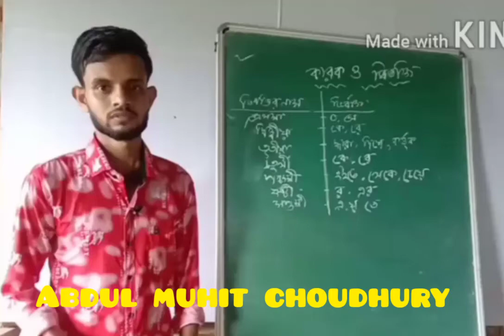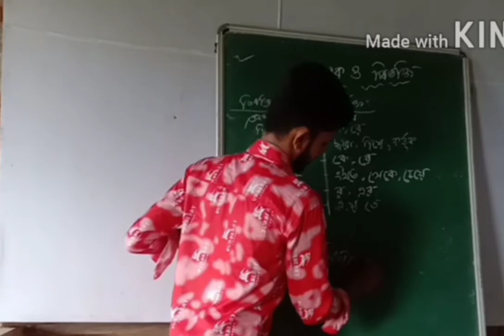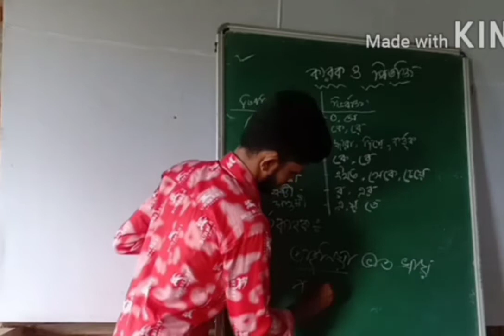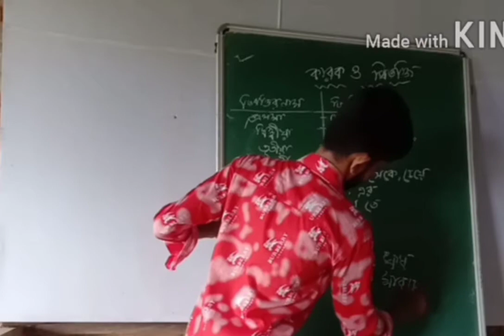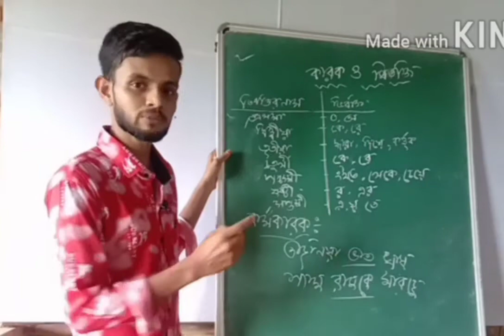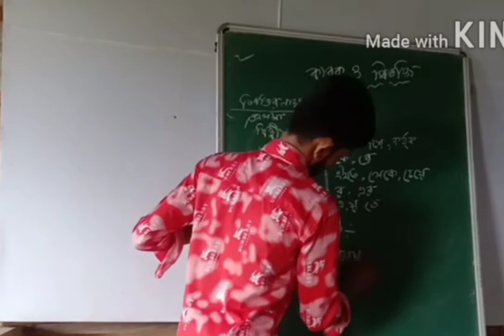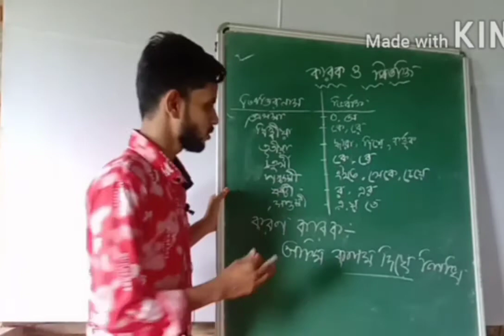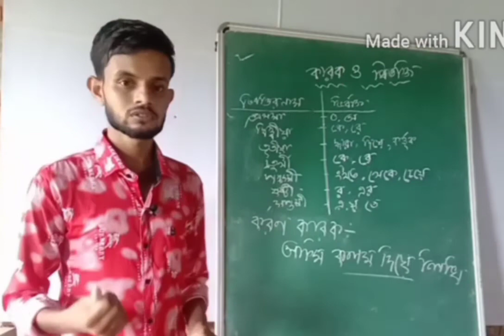কারক ও বিভক্তি আলোচনা পর্ব-১ম।।Abdul Muhit Choudhury.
বাংলা ব্যাকরণ